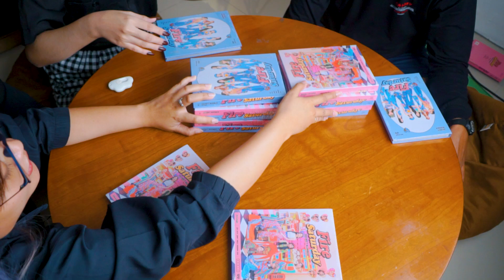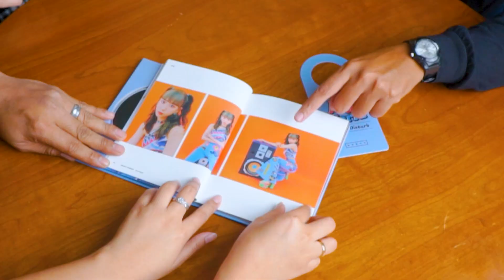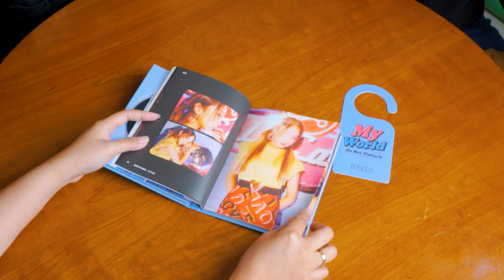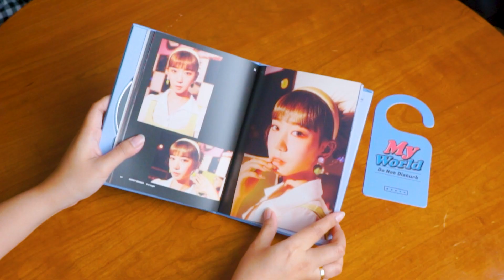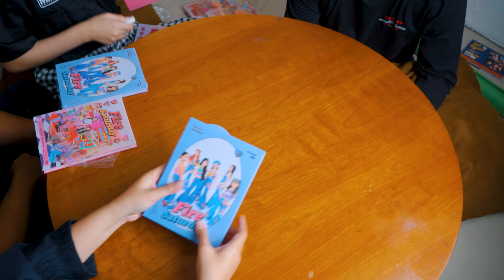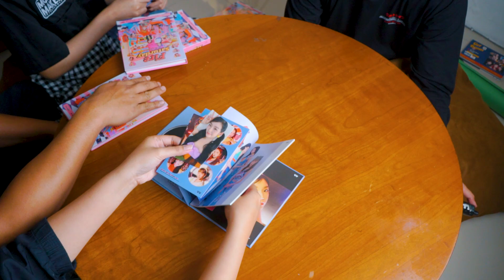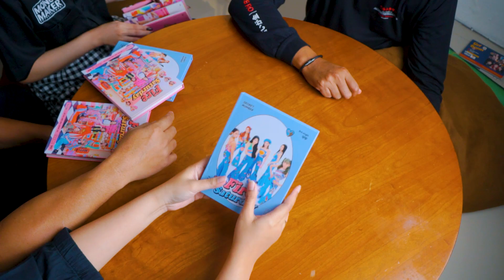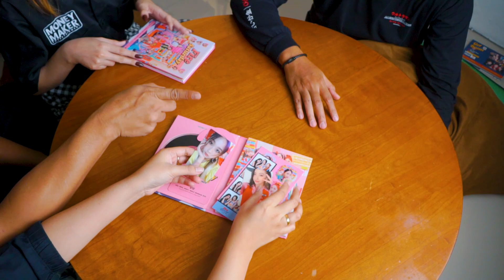MEGA UNBOXING ALBUM SECRET NUMBER FIRE SATURDAY - DAPET PC PALING RARE !!!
FOLLOW TIKTOK KITA sampe 1000 followers langsung kita bikin giveaway ya semuanya!

yang mau bantu sawerin beli album secret number bareng kita cuma 10 ribu rupiah  :

T-SHIRT LOCKEY BELI DISINI YA ( BUY TSHIRT HERE ) :

Beli Kaos LOCKEY Unisex By Money Maker Entertainment - Hitam, L di toko My story Decoration Rp 108.000 di Tokopedia dengan Bebas Ongkir, Sekarang!

TEMEN TEMEN YANG MAU BELI MUG SEPERTI DI VIDEO BISA CEK DISINI YA :

BUNDLING TSHIRT & mug beli disini :

Beli BUNDLING KAOS + MUG di toko My story Decoration Rp 130.000 di Tokopedia dengan Bebas Ongkir, Sekarang!

kalo ga suka boleh dislike :p ...